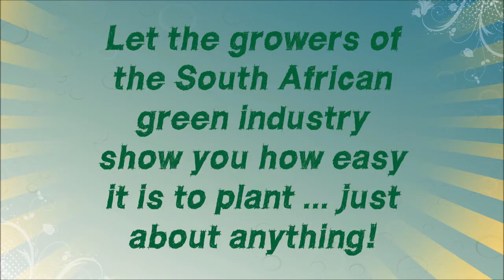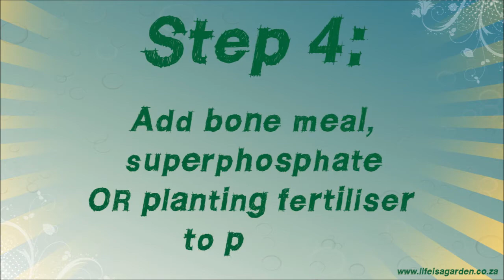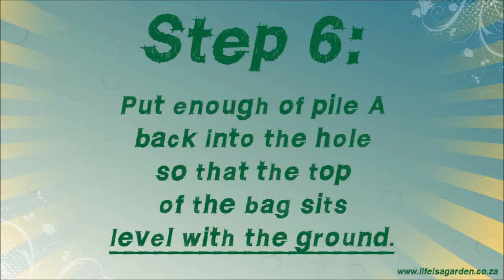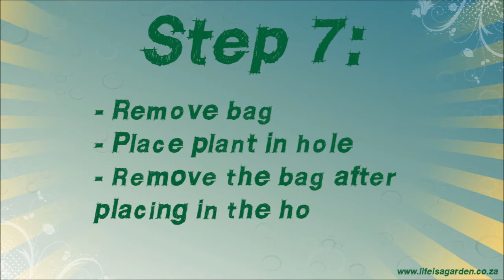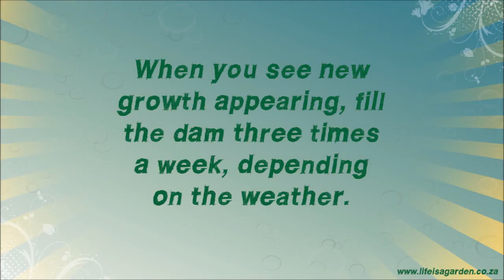How To Plant Just About Anything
Life is a Garden was launched by the South African Nursery Association to promote gardening as the ultimate leisure time hobby in Southern Africa and brings relevant industry-endorsed information, at the right time of the year, to interested gardeners across Southern Africa.

Video text:

Gardening is Child's Play

Let the growers of the South African green industry show you how easy it is to plant ... just about anything!

Step 1: Dig a decent size square hole, at least double the size of the plant bag.

Step 2: Make two (equal) piles of soil.

Step 3: Double the size of pile A by adding compost.

Step 4: Add bone meal, superphosphate OR planting fertiliser to pile A. 4 litre bag = 1 closed handful, 10 litre bag = 2 closed handfuls, 20 litre bag = 3 closed handfuls.

Step 5: Mix thoroughly!

Step 6: Put enough of pile A back into the hole so that the top of the bag sits level with the ground.

Step 7: Remove Bag. Place plant in hole. Remove the bag after placing in the hole for bigger plants.

Step 8: Put the rest of pile A into the hole, filling it. Press down firmly.

Step 9: Use pile B to make a damn wall.

Step 10: Water daily for ten days by filling the dam.

Wasn't that easy?

When you see new growth appearing, fill the dam three times a week, depending on the weather.

In three months time rake the dam away and keep moist.

lifeisagarden.co.za